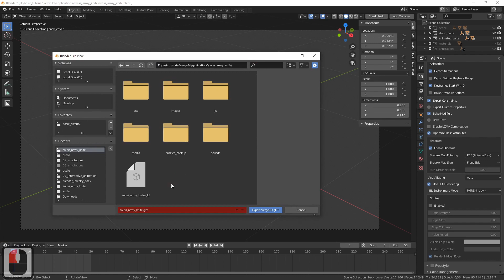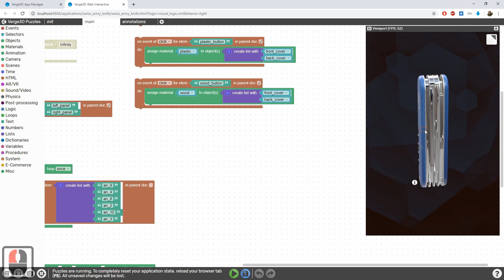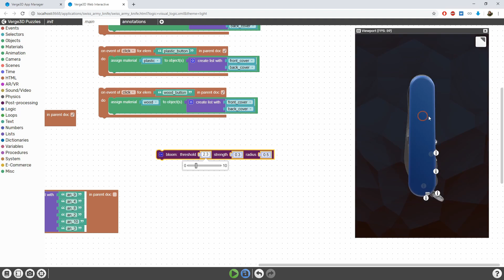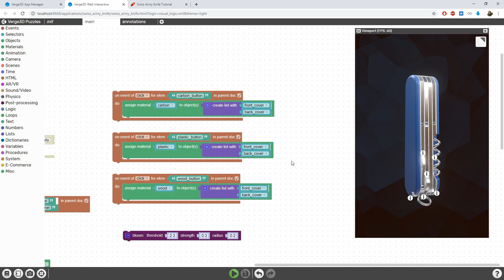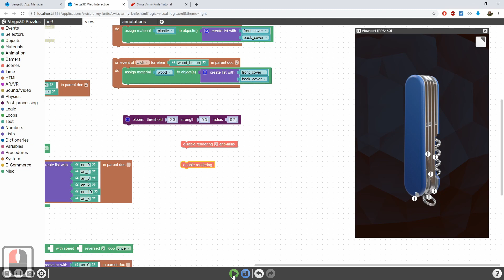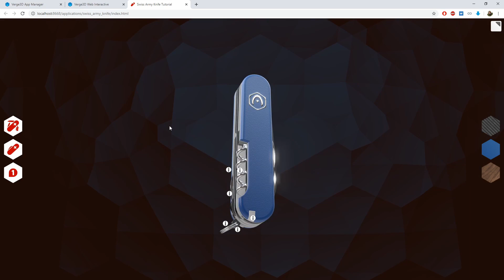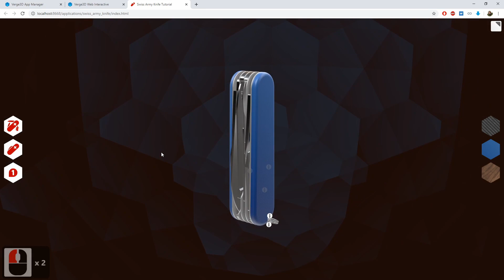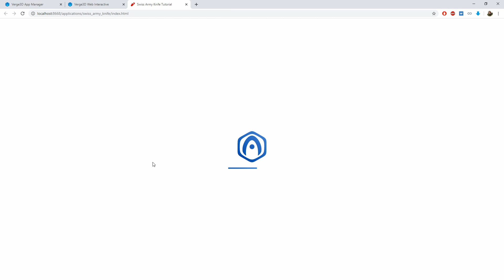Verge3D for Blender Basics - Part 10 - Post-processing and Antialiasing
In this part of the tutorial, we'll learn how to enable the bloom post-effect for a 3D scene.  We will also setup supersampling anti-aliasing (SSAA) to drastically improve the rendering quality.

0:20 Enabling HDR rendering in Blender settings.
0:41 Deactivating puzzles without removing them.
1:20 Setting up the bloom post-effect using real-time sliders.
3:45 Explaining supersampling anti-aliasing.
4:27 Explaining the "disable rendering/anti-alias" and "enable rendering" puzzles.
5:41 Detecting camera movement with the "when moved" and "active camera" puzzles.
7:11 Rearranging the camera movement detection scenario to work every frame.
9:22 Making animation work with the "disable rendering/anti-alias" puzzle.
12:06 Making the material configurator work with the "disable rendering/anti-alias" puzzle.
14:28 A word about annotations that do not require any changes.